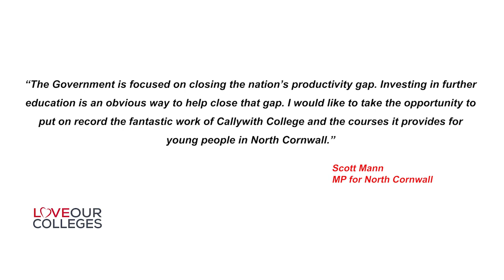Love Our Colleges 2019 | Truro and Penwith College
May 12-17 is Love Our Colleges week - calling on the Government for fairer funding for Further Education. In this short film, students from Truro and Penwith College are joined by comments from local MPs and the Chamber of Commerce in asking the Government to support the call for fairer funding.